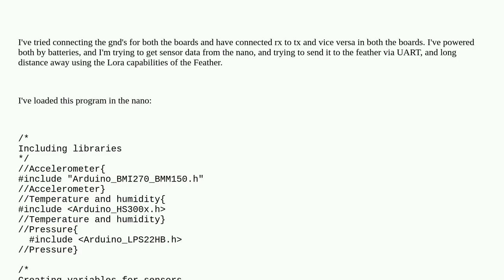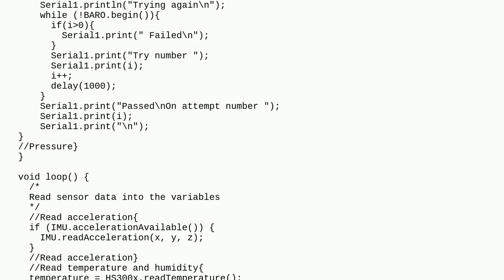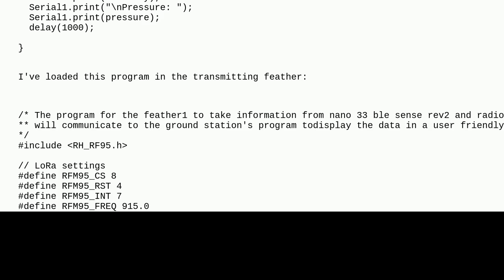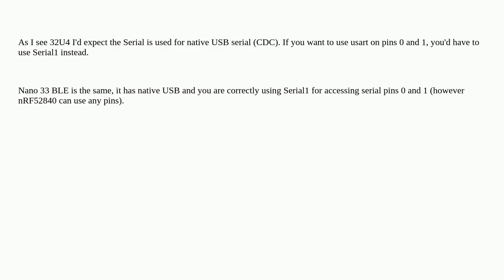Troubleshooting UART communication between nano 33 ble sense r2 and Adafruit Feather 32u4 with Lo...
Troubleshooting UART communication between nano 33 ble sense r2 and Adafruit Feather 32u4 with LoRa Radio Module

A special thanks goes out to the community

  uart communication feather arduino-nano-33-iot